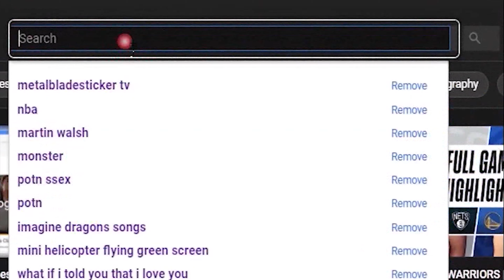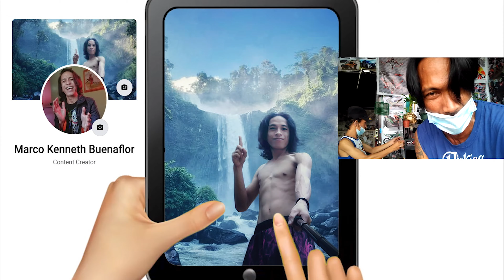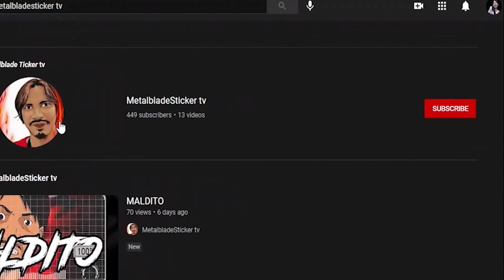ARAM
4k Resolution